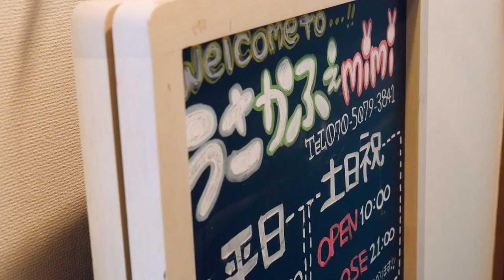Mimi Rabbit Café [Deerstalker in Japan]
Vysanthe goes out the way she always wanted: mauled to death by cute bunnies.

If you'd like to see more Lolita videos, consider becoming our Patron!